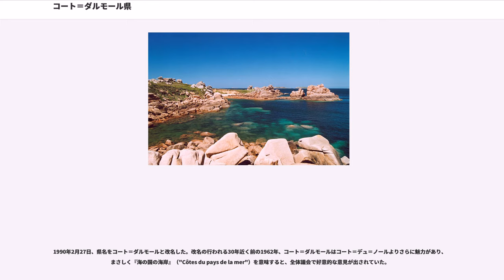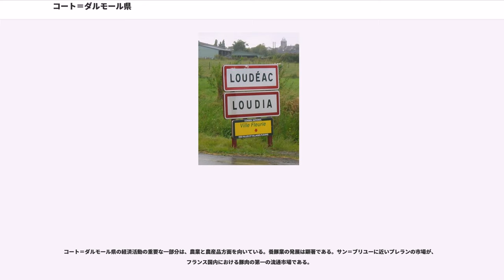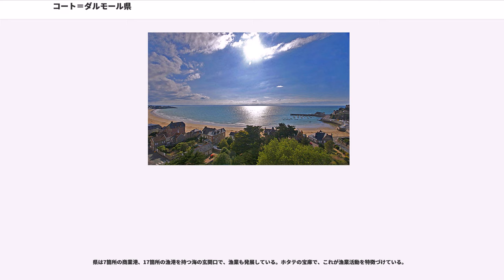コート＝ダルモール県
コート＝ダルモール県（フランス語:Côtes-d'Armor、ブルトン語:"Aodoù an Arvor"、:"departaman dé Caouwt' d’Armor"）は、フランスのブルターニュ地域圏の県である。

西をフィニステール県、南をモルビアン県、東をイル＝エ＝ヴィレーヌ県と接している。

県名はローマ時代の旧地方アルモリカに由来する。アルモリカの古ブルトン語名がアルモル（Armor）となる（現代ブルトン語ではアルヴォルArvor）。アルモルは海を意味する。

ガロ語での県名に含まれているCaouwtとは、フランス語のCôtes（沿岸、海岸を意味する）である。

1790年3月4日、旧ブルターニュを分割してコート＝デュ＝ノール県（Côtes-du-Nord）として誕生した。カトリック教会の司教区上では、コルヌアイユ司教座とトレゴル司教座の東部、サン＝ブリユー司教座のほぼ全域（南端はモルビアン県に割譲）、サン・マロ司教区の北西部、ドル司教座西部のわずかな部分、ヴァンヌ司教座の北端から構成された。

世俗では、パンティエーヴル伯領とトレゴル伯領にコート＝デュ＝ノールは広がっていた。6世紀に消滅したドムノネ王国（ドゥムノニア）があった地域でもあった。

コート＝デュ＝ノール県の編成は議論が重ねられた。県の西部は、ブルターニュ北西部を再編してモルレーがその中心となることを望んだ。サン・マロ市は、サン＝ブリユーやレンヌを犠牲にして、自身を中心として県が編成されるよう求めた。しかし、この計画は他のブルターニュ諸都市代表らの賛同を得られなかった。

最終的に、コート＝デュ＝ノール県はランス川を県境とすることになった。サン・マロはイル＝エ＝ヴィレーヌ県に含まれることになり、ランス川左岸に面したいくつかのコミューンを獲得することはできなかった（左岸のコミューンはディナン郡で対処されることになった）。サン＝ブリユーは、より人口の多かった候補地カンタン（）を退けて、郡庁所在地となった。

1990年2月27日、県名をコート＝ダルモールと改名した。改名の行われる30年近く前の1962年、コート＝ダルモールはコート＝デュ＝ノールよりさらに魅力があり、まさしく『海の国の海岸』（"Côtes du pays de la mer"）を意味すると、全体議会で好意的な意見が出されていた。

コート＝ダルモール県は、東部のガロ語地域、トレゴルやゴエロ（、サン・ブリユー湾西岸地域）での方言で知られる西部のブルトン語地域とに分かれている。

今日、ブルトン人の多くが、失われてしまい限られた先祖の言語とわずかに失われた意味とを再び学ぼうと試みている。フランス語に加え、ガロ語とブルトン語はブルターニュの伝統的な言語であるが、現在は衰退傾向にある。ブルトン語は、ブルターニュの大部分、そしてフランス語との二言語学校を支持する多くのブルトン語話者の、激しい争点となった。東部で話されるガロ語も学校で教えられており、バカロレアの試験において言語として提示されている。

県内では1980年代から、二言語が表示された道路標識（フランス語とガロ語、フランス語とブルトン語の組み合わせ）が導入されている。

2006年度調査で、県人口は約56万人であった。県庁所在地サン＝ブリユーは約85,000人（約12万人の都市圏を形成）、次いでランニオンが約48,000人、ディナンが約22,000人であった。

2006年度の出生率は、人口1000人に対して11.8人の割合であった。コート＝ダルモール県はモルビアン県より出生率が高いが、イル＝エ＝ヴィレーヌ県より低い。

sources = SPLAF、2006年以降INSEE

コート＝ダルモール県の経済活動の重要な一部分は、農業と農産品方面を向いている。養豚業の発展は顕著である。サン＝ブリユーに近いプレランの市場が、フランス国内における豚肉の第一の流通市場である。

県は7箇所の商業港、17箇所の漁港を持つ海の玄関口で、漁業も発展している。ホタテの宝庫で、これが漁業活動を特徴づけている。

コート＝ダルモール県は、2つの重要な科学技術の中心の恩恵を浴している。ランニオンを含むトレゴル地方の新設された科学技術及び電気通信団地であるアンティシパ（Anticipa）・テクノポール、動物研究及び生物学の分析を行う研究者・技術者700人を雇用するサン＝ブリユー＝プルフラガン・ゾーポールである。